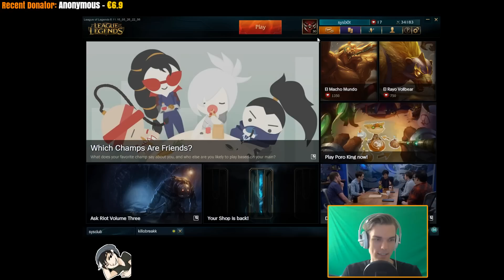► A-Z Jungle - #16 - Full AP Cho'gath - Full Game Commentary - League of Legends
Full AP Cho'Gath Jungle w/ Runic Echoes & Hextech Protobelt in Patch 6.11!

👉 Wanna support me? I'm livestreaming there at least 3 times a week. Sunday, Tuesday & Thursday starting at 7:00PM UTC+2! Also, if you like this video, don't forget to thumbs up or comment. This helps to get my videos more attention. Thank you so much!